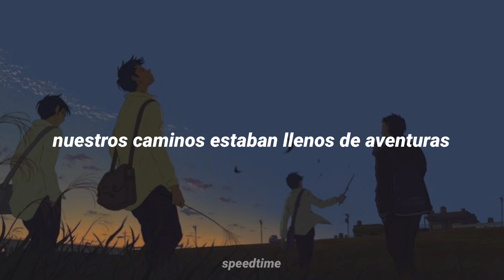TheFatRat ft. Laura Brehm - Monody (Speed up + sub. español)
📎LINKS📎

🎶LYRICS 🎶

Summer in the hills
Those hazy days, I do remember
We were running still
Had the whole world at our feet
Watching seasons change
Our roads were lined with adventure
Mountains in the way
Couldn't keep us from the sea
Here we stand, open arms
This is home where we are
Ever strong in the world that we made
I still hear you in the breeze
See your shadows in the trees
Holding on, memories never change